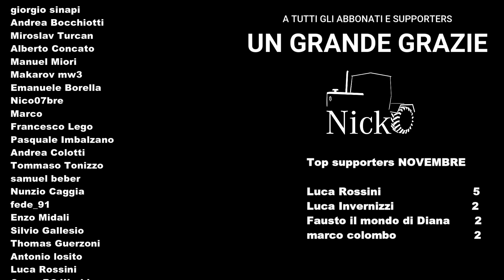FS22 LAND OF ITALY | 8 | Primi guadagni: conferiamo al consorzio!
📝 La famosa LAND OF ITALY su FARMING SIMULATOR 22! Una nuova avventura del vostro Nicko 87, impegnato nelle nostre terre, in mezzo a FIAT e FIAT... fra i ricordi di FS2013... Si torna, si riparte...

Sarà una serie dove anche voi collaborerete: gli abbonati inizialmente tramite sondaggi hanno scelto la partenza. Allevamento bovini è lo scopo principale di questi gameplay! Altri sondaggi se necessari arriveranno MA...

...sarà una serie lenta, sudata... dove voi potrete mandarla avanti o farmi restare indietro... Ogni like, visual, super grazie ed abbonamento avrà un effetto nel portare avanti la serie. Ognuna di queste cose sarà pesata e porterà avanti la serie con incentivi! Quindi si andrà avanti - qui e nella vita vera - GRAZIE al Vostro aiuto!

Buona visione e fè i bravi!

Appena compaiono le mod in uso metterò il link. Alcune sono private.

New Holland: mod richiesta dalla Land Of Italy

FIAT 180-90: Edo Mod (presentazione qui sul canale)

Ravizza: omaggio di Vitali&Co.